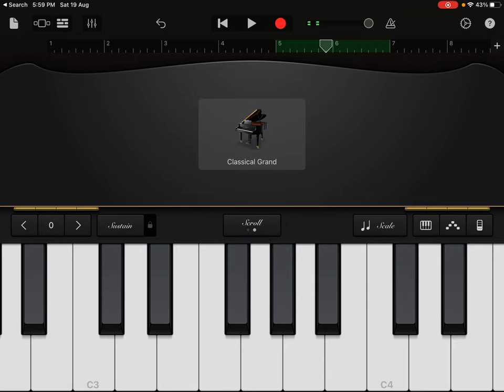How to play - chuk chuk Bandi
In Scale - E